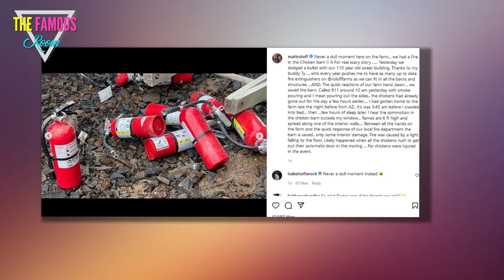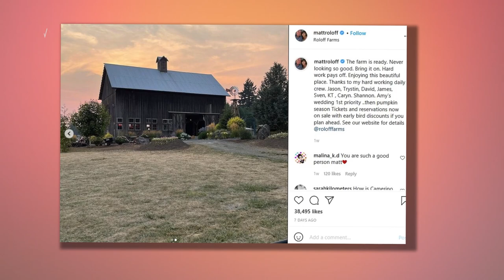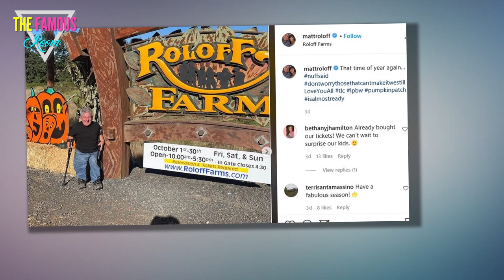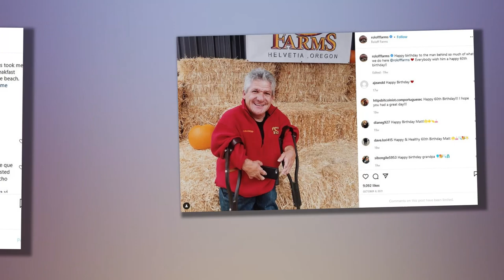Matt Roloff calls 911 after family suffers major FIRE on $4M property in terrifying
LITTLE People's Matt Roloff was forced to call 911 after his $4millon home suffered a major fire, the incident caught in a terrifying video.    Matt, 60, hoped to p*/@#$%&*# the family farm on to one of his oldest sons Jeremy, 32, or Zach, 32, Roloff though neither of the siblings has seemed totally interested in following dad's career path.  The video clip was shown at the end of the most recent episode of Little People, Big World as a promo for next week's broadcast of the TLC series.    In the video, firefighters rush to put out the flames threatening to burn down one of the several barns on the property.    Matt sits in disbelief and bemoans to the camera person, "One hundred-year-old barn. Dreadful."    Though the farm fire is just now being aired on the show, the Sun previously reported on the incident back in January when it happened.  Matt took to Instagram and revealed a "real scary story" that happened to his "110-year-old sweet building."    Firefighters arrived at the Roloff Farms due to a "fire in the chicken barn."    The Little People, Big World star managed to "save t"